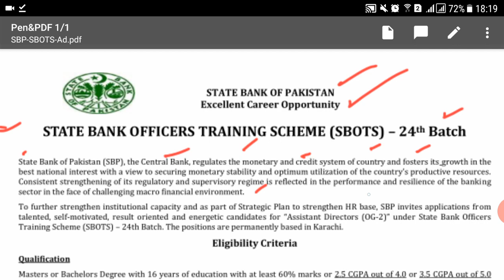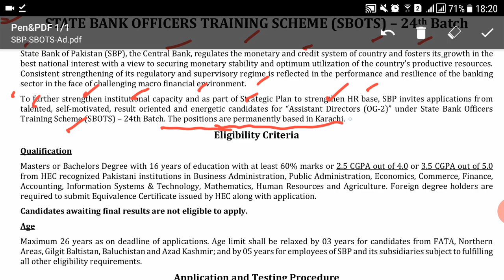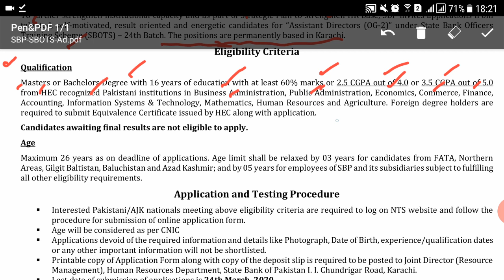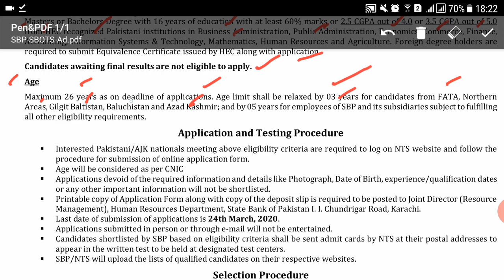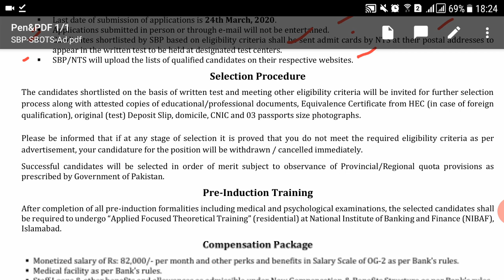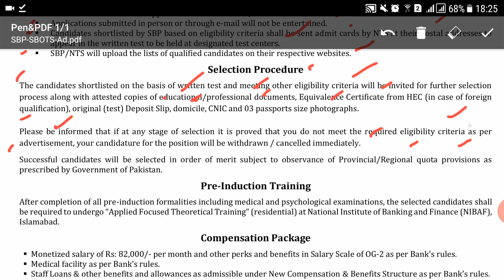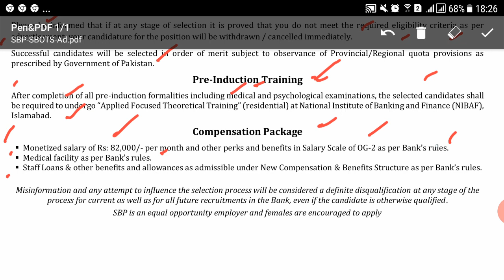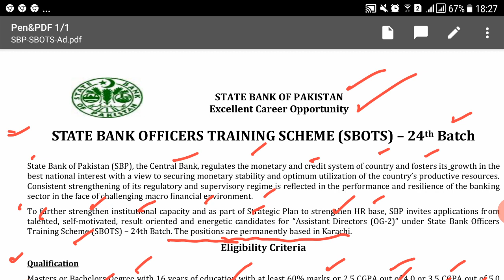JOBS- OFFICER GRADE OG-2 (ASSISTANT DIRECTOR) IN STATE BANK OF PAKISTAN-SALARY ONE LAC (JOIN US)